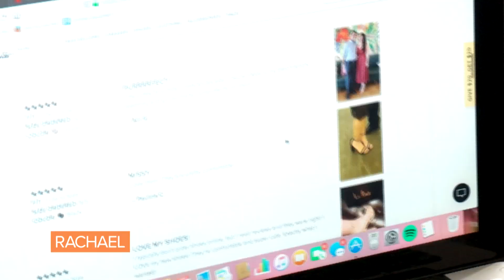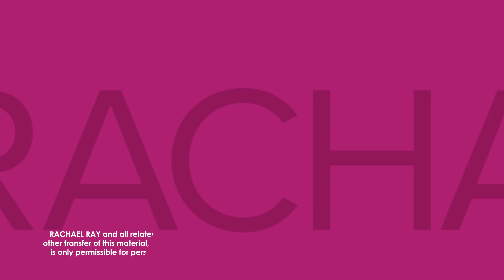Most Comfortable Heels Ever? We Tried Top-Rated Lulus Taylor Suede Ankle Strap Heels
Lulus Taylor Suede Ankle Strap Heels are $33, have 4 stars & come in a whopping 21 colors & patterns.